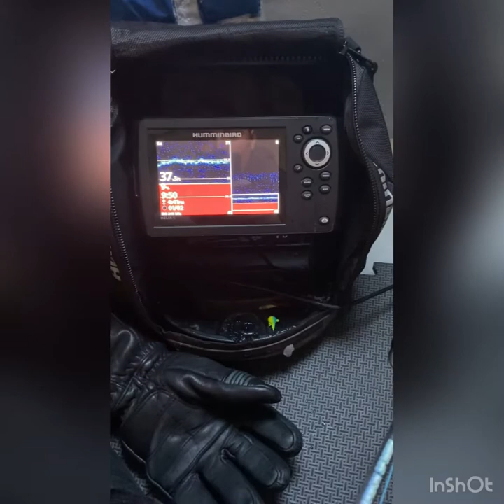Winter camping with snowmobile and fishing